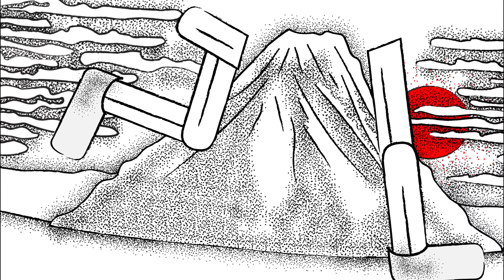Exercise #08 Fujisan 富士山 1440HD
It's the 3rd storyboard of "Exercise series." 08/2018

This is a work of fiction.  Any resemblance to
actual events, characters or persons is entirely

本作品純屬虛構，名稱、人物、事件皆為作者所想像。
如有雷同實屬巧合。